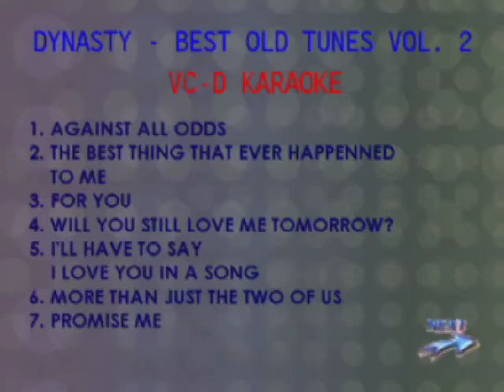Dynasty Audio/Video The Best of Old Tunes, Volume 2 Songlist